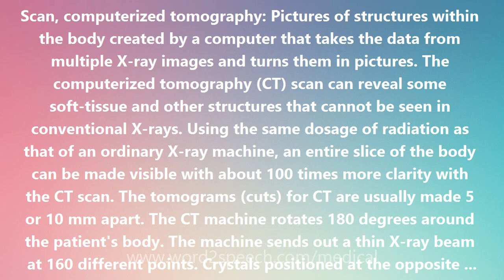Scan, computerized tomography - Medical Meaning and Pronunciation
Scan, computerized tomography

Scan, computerized tomography: Pictures of structures within the body created by a computer that takes the data from multiple X-ray images and turns them in pictures. The computerized tomography (CT) scan can reveal some soft-tissue and other structures that cannot be seen in conventional X-rays. Using the same dosage of radiation as that of an ordinary X-ray machine, an entire slice of the body can be made visible with about 100 times more clarity with the CT scan. The tomograms (cuts) for CT are usually made 5 or 10 mm apart. The CT machine rotates 180 degrees around the patient's body. The machine sends out a thin X-ray beam at 160 different points. Crystals positioned at the opposite points of the beam pick up and record the absorption rates of the varying thicknesses of tissue and bone. The data are then relayed to a computer that turns the information into a 2-dimensional cross-sectional image. The CT scanner was invented in 1972 by the British engineer Godfrey N. Hounsfield (later Sir Godfrey) and the South African (later American) physicist Alan Cormack. CT scanning was in general use by 1979, the year Hounsfield and Cormack were awarded the Nobel Prize in Medicine or Physiology for its development. The CT scan is also known as the CAT (computerized axial tomography) scan.